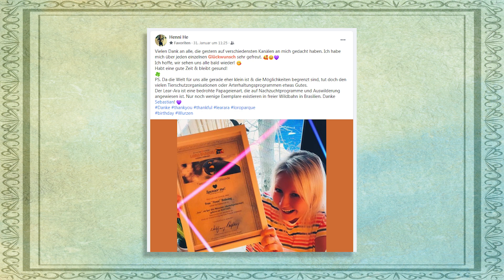Sponsoring of an animals at Loro Parque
Did you know that you can become a sponsor of an animal in Loro Parque? This way you will be contributing to ensuring its care and become a part of the great family of Loro Parque.